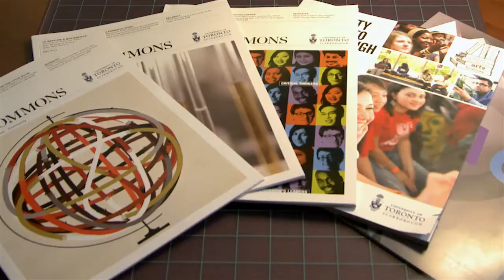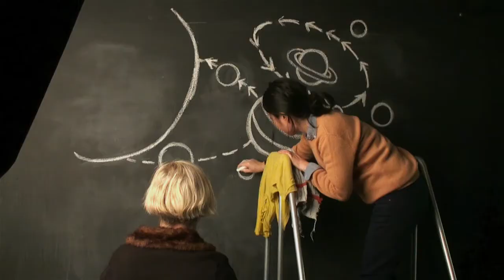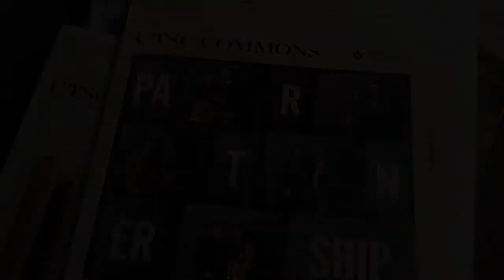UTSC Commons - Making of Partners on campus, partners in life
A behind-the-scenes look at the making of the UTSC Commons article "Partners on campus, partners in life."